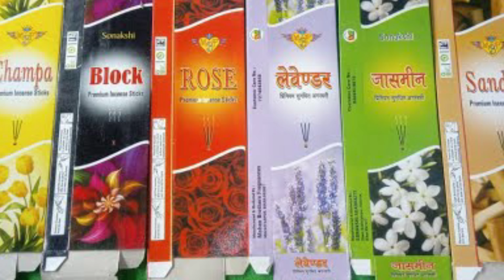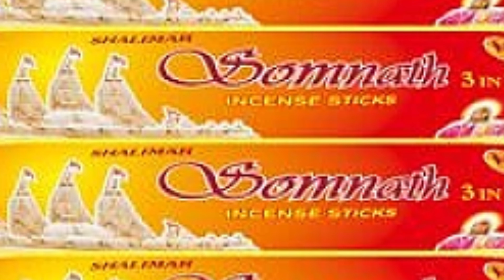నేను మీకు నిజం చెప్తున్నా.! రోజు 3 గంటలు కంపెనీ ఇచ్చే మాల్ ప్యాక్ చేసి ఇస్తే నెలకి 30000 వస్తాయి